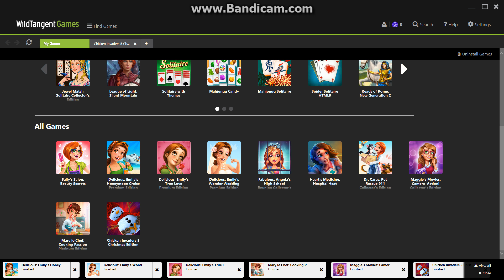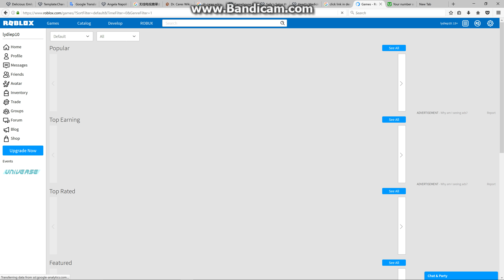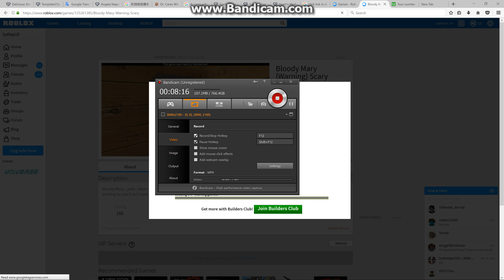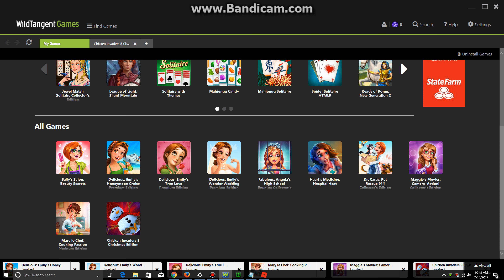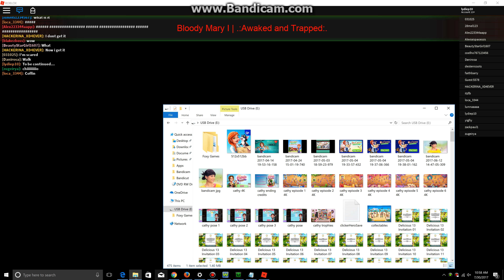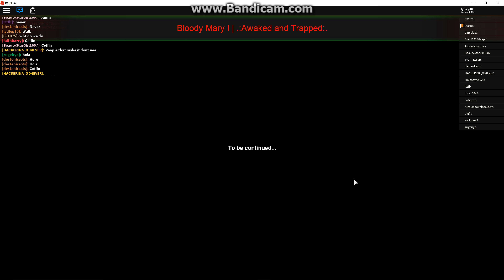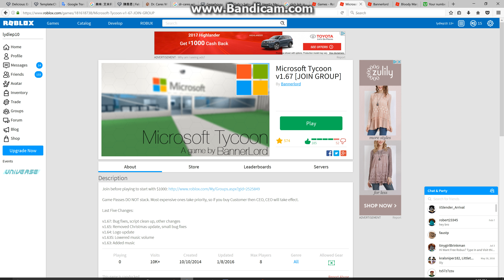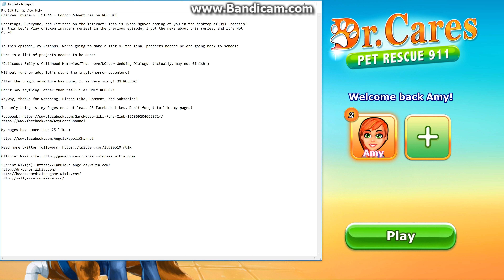Chicken Invaders | S1E44 - Horror Adventure on ROBLOX!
Tyson Nguyen (Amy Cares/Sally Milligan/Angela Napoli/Allison Heart) has encountered a horror adventure after making a final project list for Summer!